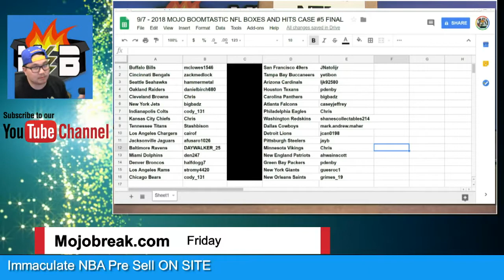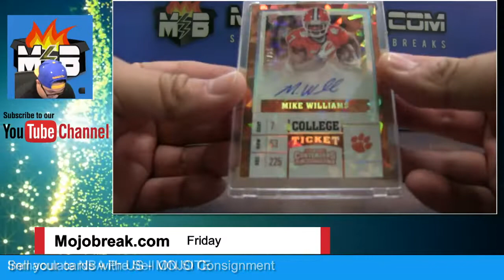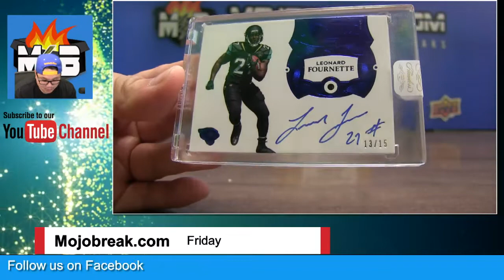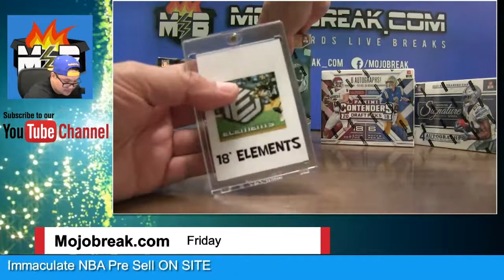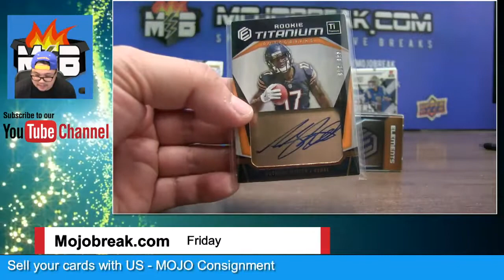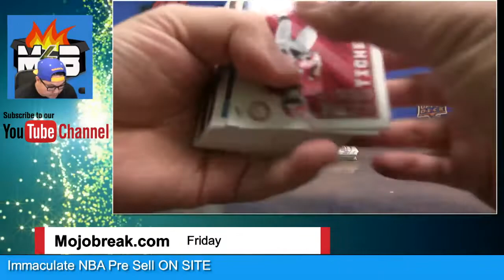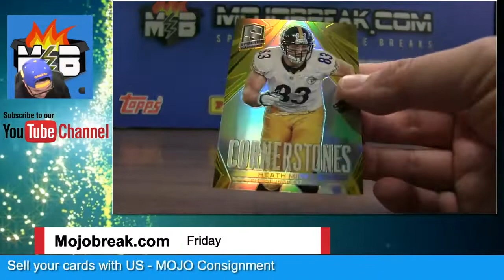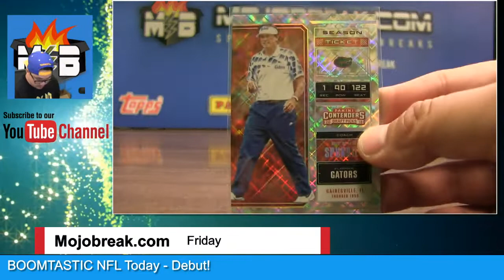2018 Mojo Boomtastic NFL Boxes & Hits Case Break Random Team #5 - 09.07.18